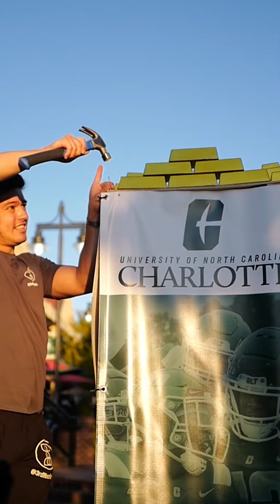Niner Nation Week 2023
We installed decor for the annual Niner Nation week cekebration.